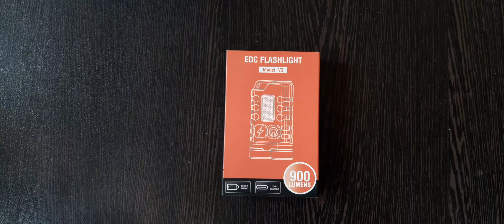EDC Flash light, model V3 900 lumens